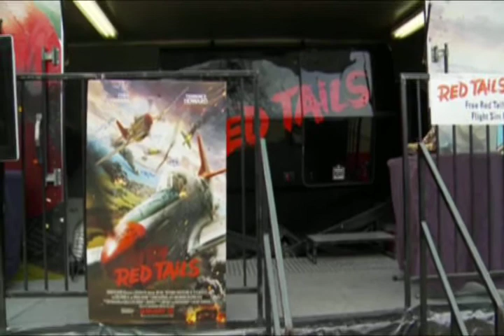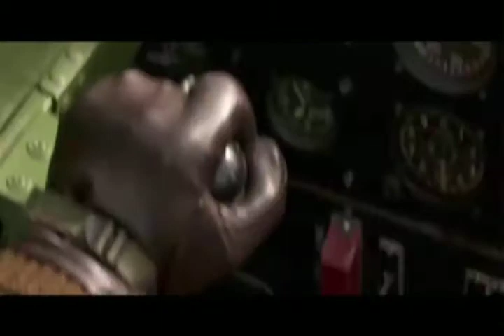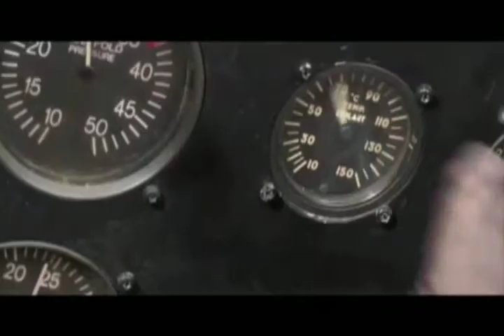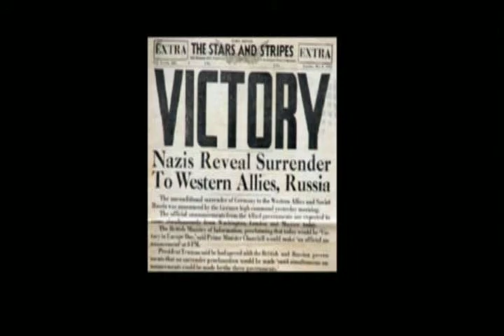Tuskegee University 'Red Tails' Celebration Highlights sv.avi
Highlights from Tuskegee University's weekend events and activities held celebrating the release of the "Red Tails" movie about the Tuskegee Airmen.